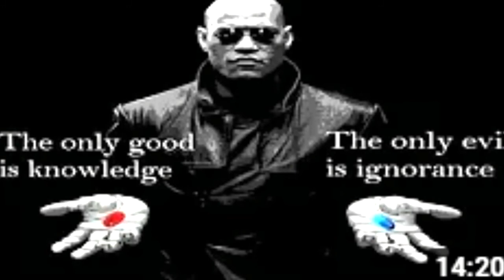In Loving Memory of YouTube Content Creator, Terry Swoope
A tribute to one of my most favorite YouTube content creators, Terry Swoope. Terry passed away on January 6, 2022. He was one of the best YouTubers ever and he will be missed.